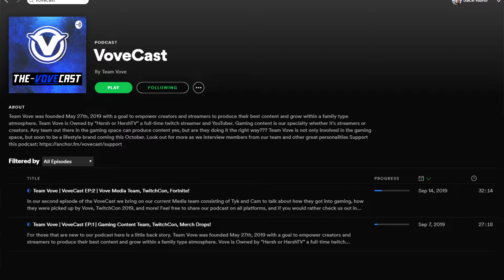INSIDE TEAM VOVE | EP: 3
Man am I excited. Going to be an incredible experience starting next week. Lots of content to be made with the team. Look out for me on all social media through TwitchCon, as well as Team Vove! Also dropping a fortnite montage before I head out!!

► BEST KEYBOARD OF 2018?!

New Chill Formula (CBD Infused for Gaming)

FOCUS Formula!